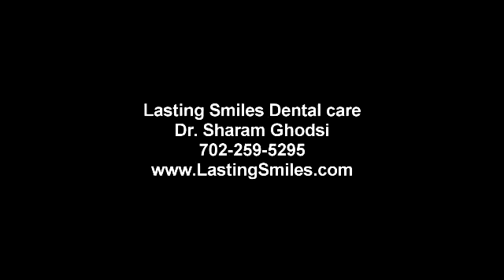Full Mouth Reconstruction Cosmetic Dentistry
April talks about her cosmetic dentistry performed by Dr. Ghodsi 5 years ago.